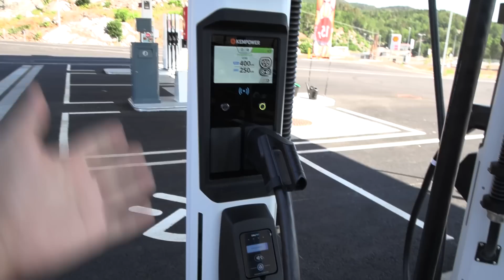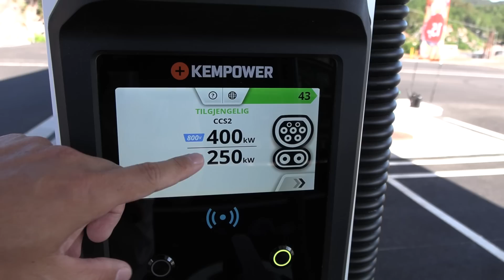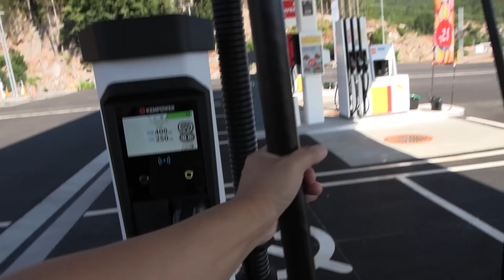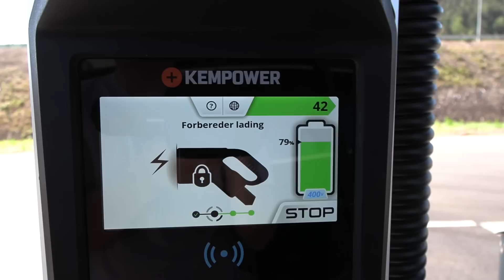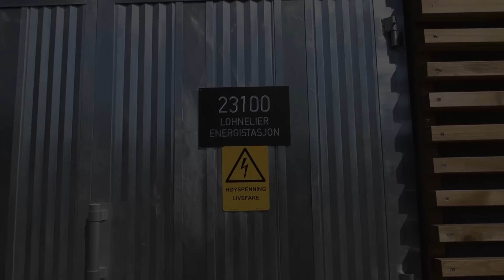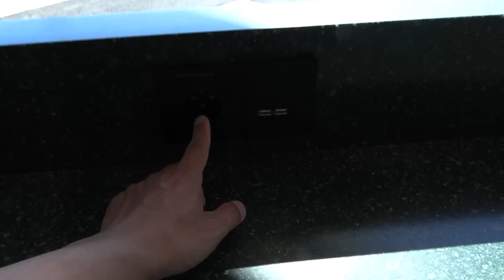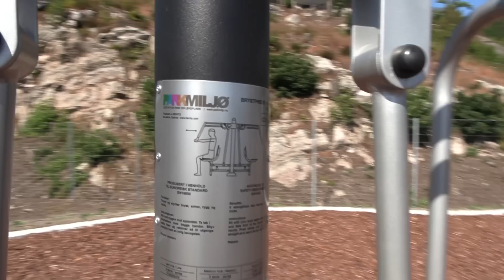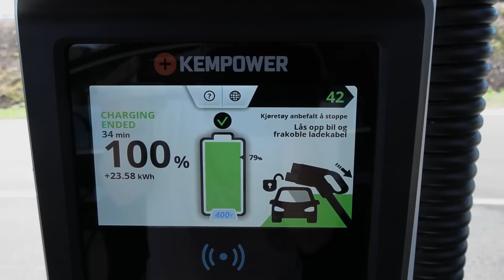ปั๊มน้ำมันใหม่ของเชลล์พร้อมกำลังชาร์จ 2,400 กิโลวัตต์